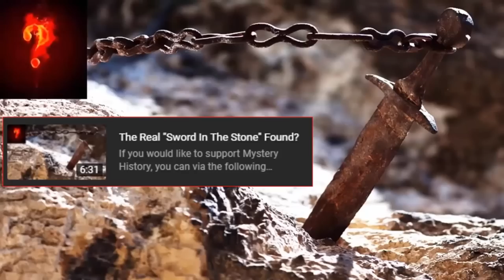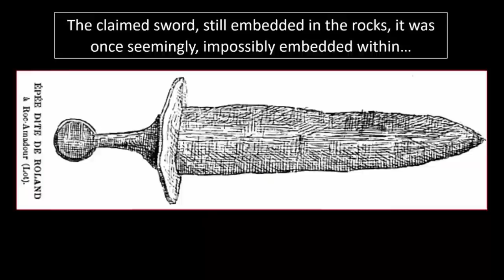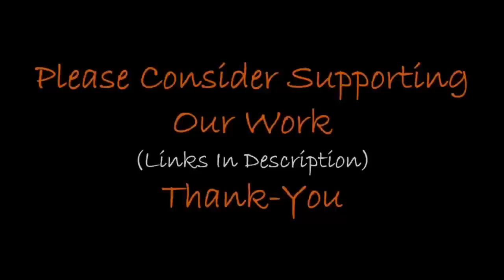Antediluvian Swords In Megaliths?